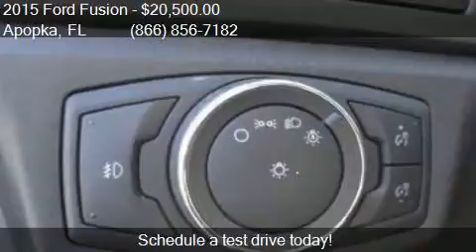2015 Ford Fusion Titanium 4dr Sedan for sale in Apopka, FL 3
This 2015 Ford Fusion Titanium 4dr Sedan is for sale in Apopka, FL 32703 at MULLINAX FORD.

Engine: 2.0L I4
Transmission: Automatic 6-Speed
Color: Magnetic
Mileage: 23762
Contact MULLINAX FORD 1551 E SEMORAN BV Apopka, FL 32703 to test drive this 2015 Ford Fusion Titanium 4dr Sedan today.